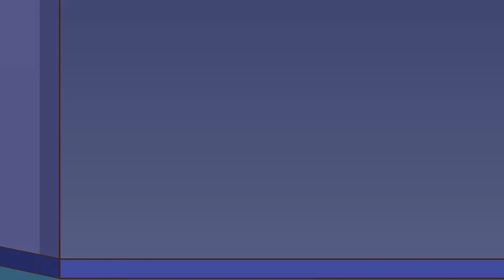Sonic Girls And Funny Pregnancy Situations - Sonic Animation 2D